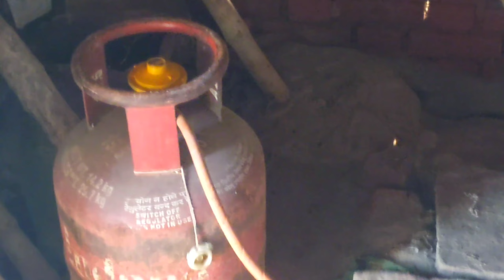Village life Kheti badi karna Easy | daily vlogs 2023-24 | Farming Vlogs In India 🇮🇳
Join me on an incredible journey as I revive the kheti mein Gass Cylinder and waterpump Jugaad and new farming method plant water in 2023. Watch as I restore this harvesting farm to its former glory in this exciting episode of Vlogs.

how to make Gass Cylinder Waterpump engine Running// Gass Cylinder se Waterpump ko kaise chalaye. explore the next level farming life vlog

1.daily vlog today
2.Daily village vlog
3.village daily life vlog hot
4.daily vlog village life
5.Viwes kaise badhaye
7.rajasthan daily village life vlogs
8.new vlog video 2024
9.new hot vlog video 2023
10.sanjhalika vlog new video 2023
11.nishu tiwari new vlog video 2023
12.village daily life vlog pakistan
13.village girl daily life vlog
14.daily village vlog 214 live
15. Vlogs
16.Vijay riya vlogs
17.guddu vlogs
18.Paras thakral vlogs
19.Sourav joshi vlogs
20.village cooking channel